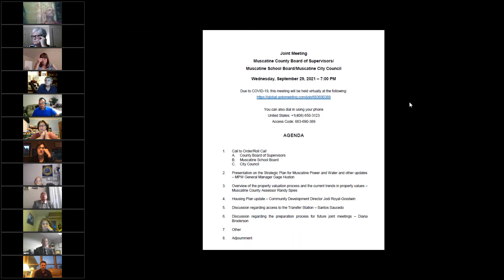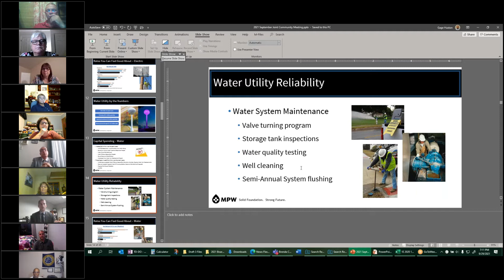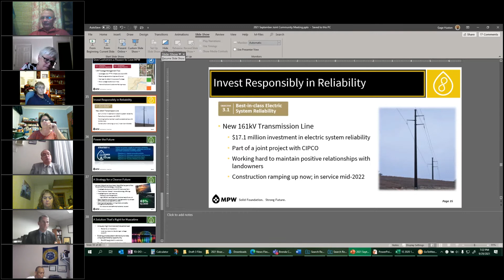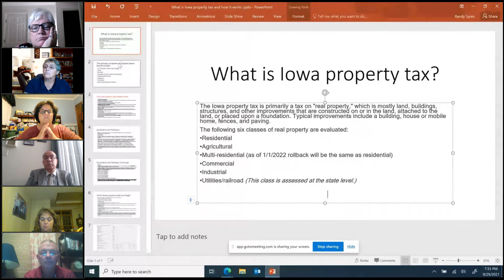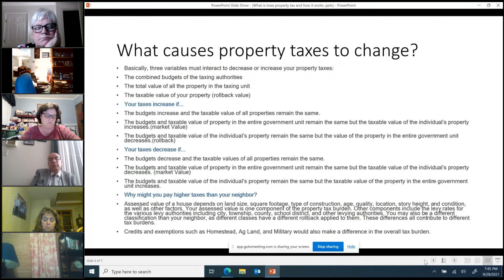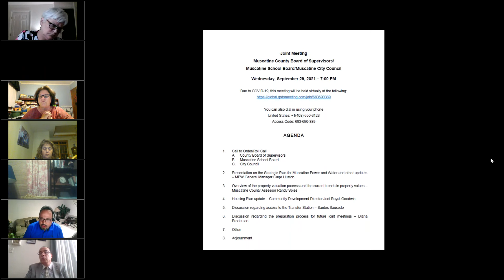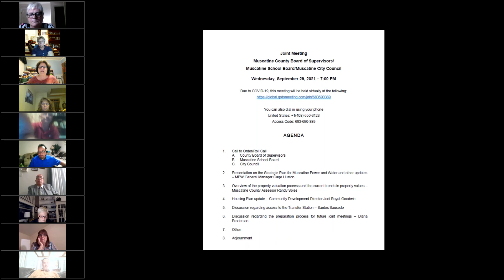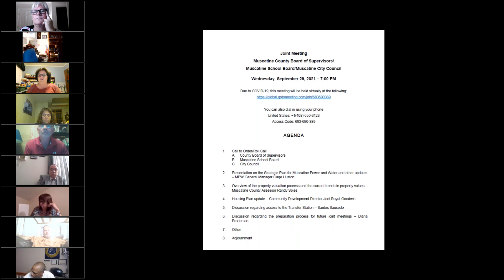September 29th, 2021 - Joint Meeting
Muscatine City Council, Muscatine County Board of Supervisors, and Muscatine School Board met in joint virtual session on Wednesday, Sept. 29, 2021.